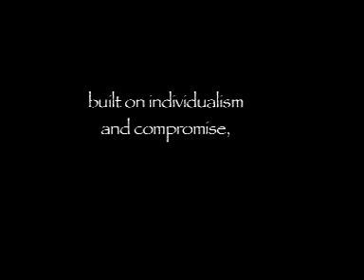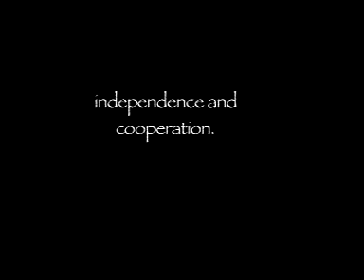Episode 1 - Blues Night with Uvee Hayes & Roland Johnson Pt2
Jazz @ Cookie's - Blues Night with Uvee Hayes & Roland Johnson Part 2